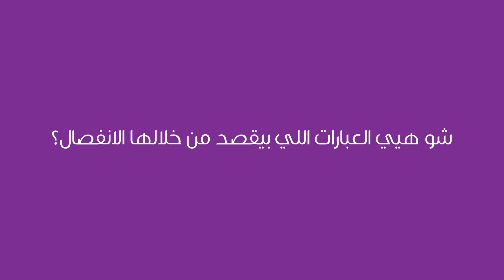كيف تعرفين أنه إختار الإنفصال؟ I أخبار البنات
كيف تعرفين أنه إختار اإنفصال؟

 تخاف كل فتاة أن تغرق في الحب  وكلمات الحب التي يقولها لها  شريكها كل يوم.  أتخافين من الإبتعاد عن شريكك؟ إليك بعض العلامات التي ستحذرك إذا أقبل على اإنفصال، وبعض النصائح لتفادي الحزن في حال الإنفصال. لا تنسي أن تتركي كل تعليقاتك لنا في خانة التعليقات.